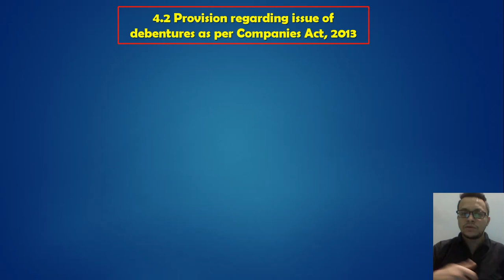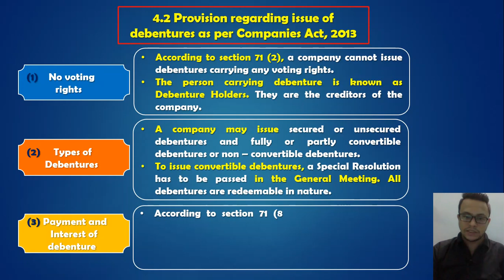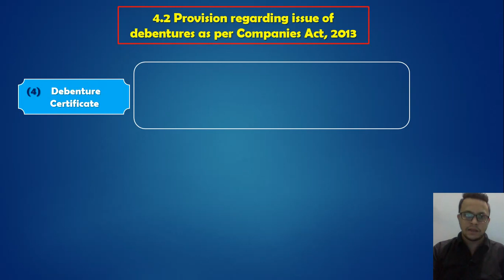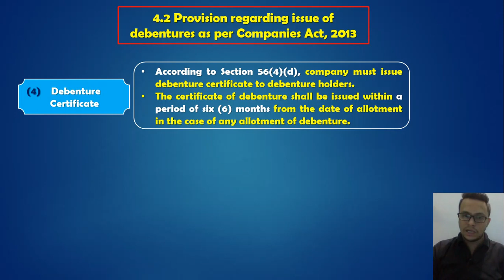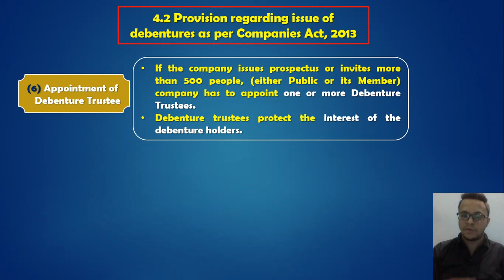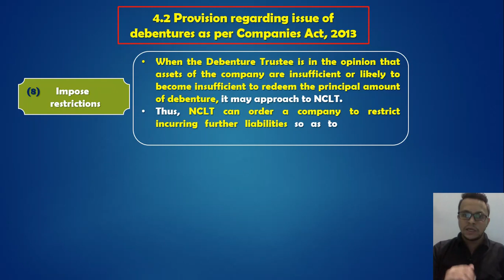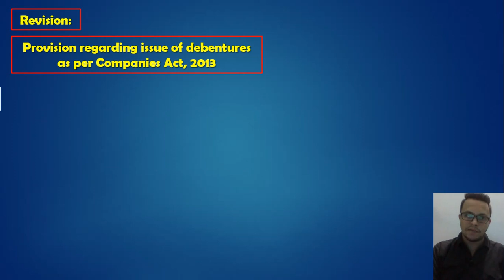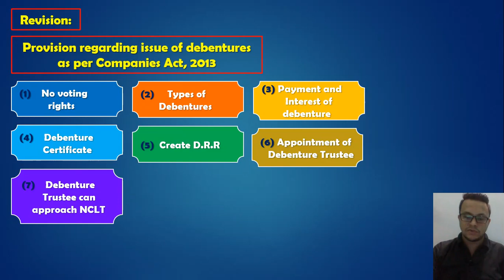SP Std 12th | Chapter 4 | Provision for Issue of Debentures as per Companies Act | Lecture 2 | HSC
SP chapter 4 Std 12th Provision Regarding Issue of Debentures as per Companies Act 2013 Lecture 2